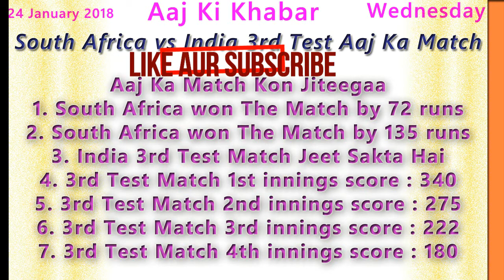India tour of South Africa: South Africa vs India 3rd Test Aaj Ka Match Cricket Ki Khabar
Date : 24 January 2018
War : Wednesday
Team : South Africa vs India
Konsa Match Hai : 3rd Test Match
Test Match Date : 24 January TO 28 January
Time : 1:30 PM Dopahar
Venue : New Wanderers Stadium, Johannesburg
Country : South Africa
Match Type : Test Match

South Africa vs India 3rd Test Scorecard Live And Commentary

South Africa vs India 3rd Test Live Cricket match - Official Websites

TV Channels Par Aaj Ka Live Match
Match Ka Live Telecast Sony Ten 1 and Sony Ten 1 HD Aur Sony Ten 3 Channels Par Dekh Sakte Hai

Aaj Ka Match Kon Jiteegaa
1. South Africa won The Match by 72 runs
2. South Africa won The Match by 135 runs
3. India 3rd Test Match Jeet Sakta Hai
4. 3rd Test Match 1st innings score : 340
5. 3rd Test Match 2nd innings score : 275
6. 3rd Test Match 3rd innings score : 222
7. 3rd Test Match 4th innings score : 180